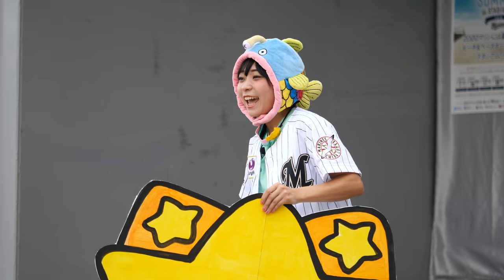スーパー３助は千葉ロッテマリーンズ 中村奨吾が好き アンゴラ村長はなななんとあの人 ドドドドドドドドドwww にゃんこスター